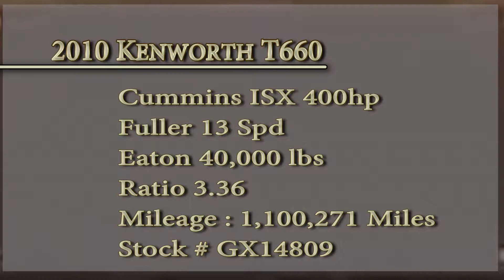GX14809 - 2010 Kenworth T660